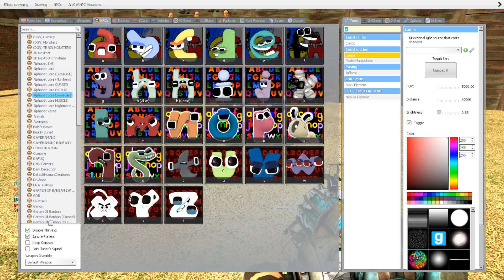TORTURE ALL 3D ALPHABET LORE FAMILY in Garry's Mod